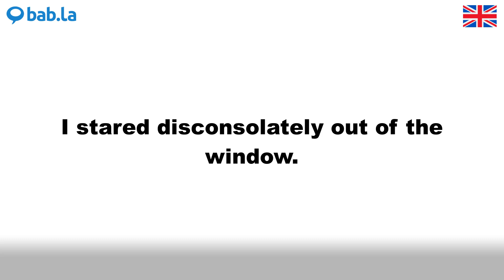DISCONSOLATELY pronunciation | Improve your language with bab.la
Improve your spoken English by listening to DISCONSOLATELY pronounced by different speakers – and in example sentences too. Learn and love languages with bab.la.